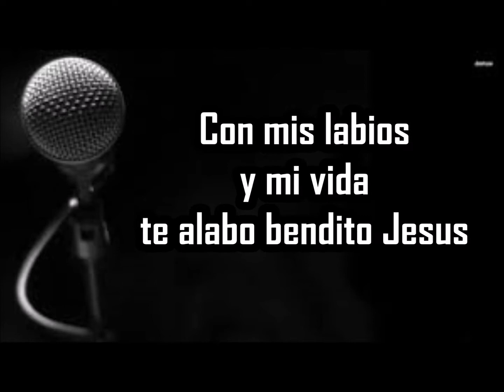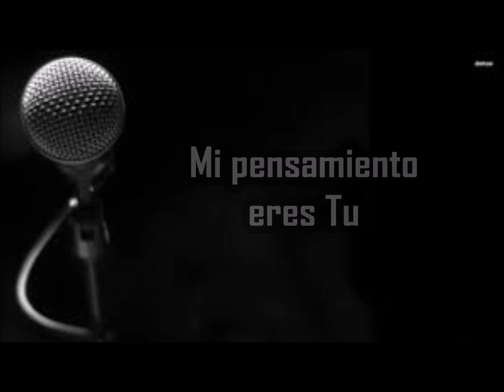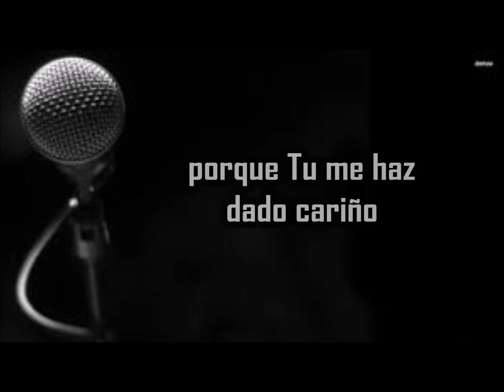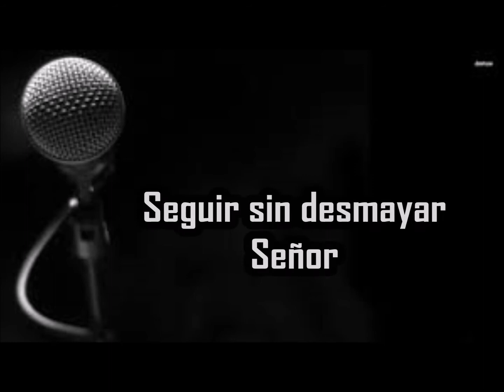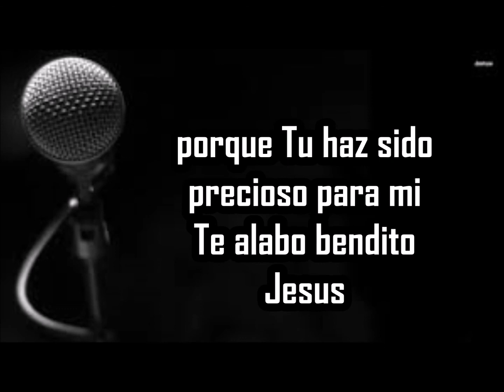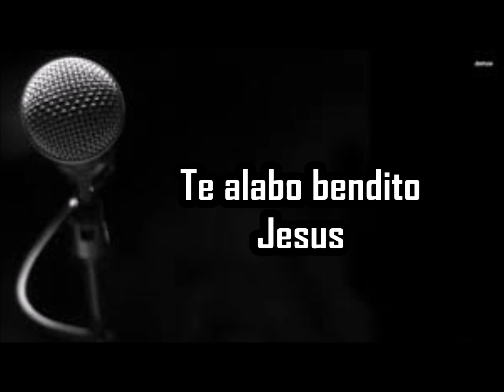CON MIS LABIOS Mi pensamiento Mirarte solo a Ti Emir Sensini Voz y letra